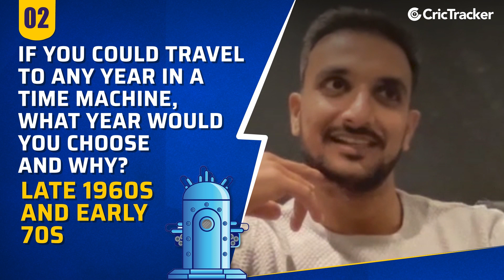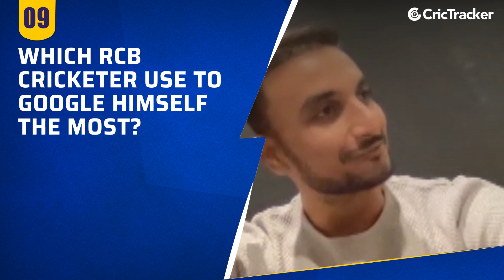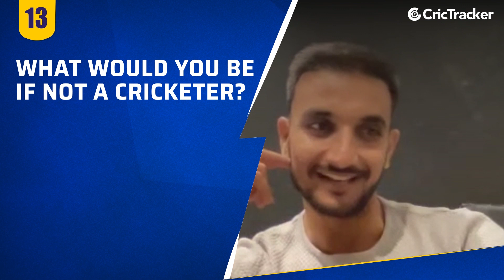The Batter You Would Prefer Not To Bowl At RCB | Your Idol? ! Free Hit With Harshal Patel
Gone are those days when India had shortage of quality fast bowlers. The current lot has many pacers who can trouble the best in the business. One of them is Harshal Patel, who received his maiden Team India cap in November last year. Having made his professional debut in 2009, the right-arm pacer has been around the scenes since a while.

However, it was the 2021 season of the Indian Premier League (IPL) which saw Harshal’s emergence as a wicket-taking machine. Playing for Royal Challengers Bangalore, the fast bowler made the ball talk throughout the season and bagged the purple cap. In fact, his tally of 32 wickets is joint-highest for any bowler in any IPL season. Chennai Super Kings’ Dwayne Bravo took as many wickets in 2013.

While Harshal’s stellar efforts couldn’t take RCB to the elusive title, it earned him a maiden Team India call-up. The pacer was selected for India’s three-match T20I series against New Zealand at home. After warming the benches in the opening clash, Patel got to play the next two games and he didn’t disappoint. The 31-year-old returned with four wickets as India whitewashed the Kiwis 3-0.

While Patel has many weapons in his arsenal, his deceptive slower deliveries have particularly impressed the cricket fraternity. Nailing pin-point yorkers is also well within his reach. All these factors make Patel a force to reckon with in white-ball cricket. He has also troubled batters in red-ball cricket as well. Hence, the pacer’s future in international cricket is looking pretty bright at the moment.

In an exclusive interview with CricTracker, Harshal opened about many things and made some interesting revelations as well. From shredding light on his stint with RCB to his international debut, let’s look at how the star pacer responded to our queries.

CricTracker caught up with Harshal Patel for a rapid-fire chit-chat.

Watch out.